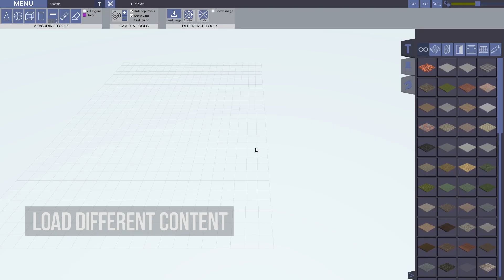Adventure Architect - Virtual Tabletop Application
Adventure Architect - is taletop rpg 3d map maker and battle scene simulator.